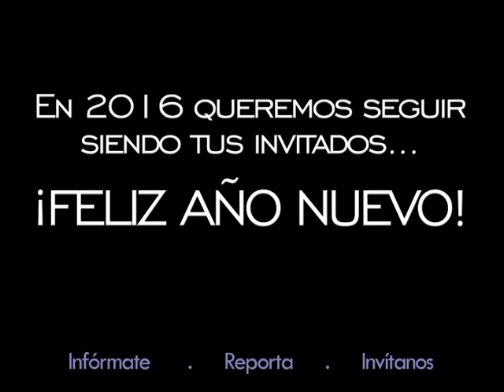FELIZ AÑO NUEVO